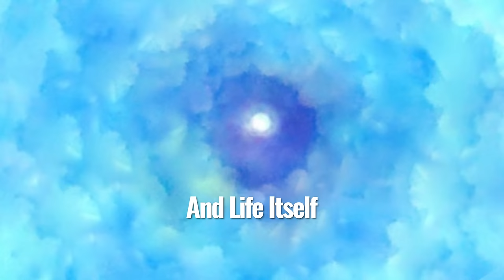#27 Vinney Tolman was zipped up in body bag & watched it from above. Part 1 Near Death Experience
Vincent Tolman was found dead in the bathroom of a small restaurant at age 25. He had been dead for over half an hour. He was later revived out of a bodybag, and he awoke 3 days later from a coma. He will share his beautiful experiences and what he learned about life while he was gone over four episodes.   AFTER LISTENING TO THESE EPISODES, CHECK OUT THREE NEW EPISODES WHERE VINNEY SHARES WHAT HE WAS SHOWN ABOUT OUR FUTURE.

VINNEY'S BOOK & AUDIOBOOK ON AMAZON

VINNEY'S EPISODES ARE FILLED WITH DETAIL & ARE SOME OF THE MOST INFORMATIVE NDE VIDEOS OUT THERE:

You can also hit the playlist tab.

In each “BEYOND with Heather Tesch” episode we examine some of life’s biggest questions: What happens when we die?  What will we see, feel, and hear?  Who will we see? What can we learn from people who've died and came back?  What is the meaning of life?  What is our purpose?  Will we see loved ones and pets?  Listen as guests share their incredible Near Death Experiences.  Their stories will give you a peek into the Afterlife, and likely inspire you to live a better life.

I'm so grateful for your viewership.  IF YOU WOULD LIKE TO HELP support this podcast some of the best things you can do are FREE and EASY. I’d be especially grateful if you’d SHARE LINKS to my podcast with friends and family who may be interested, and please recommend episodes to your friends on social media.

I record my guests using Riverside.  It’s easy to use and podcast friendly.  To find out more about recording and editing on Riverside go

The views and opinions of my guests do not necessarily reflect my views or the views of anyone associated with this podcast, including advertisers, supporters, and sponsors.